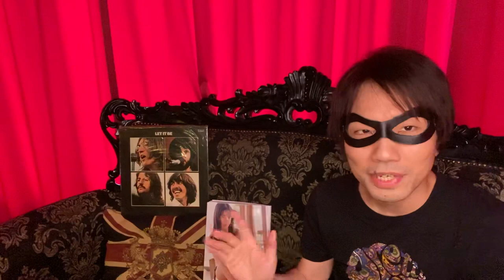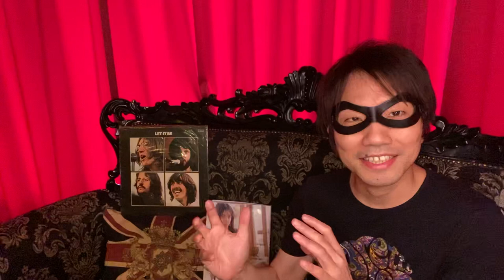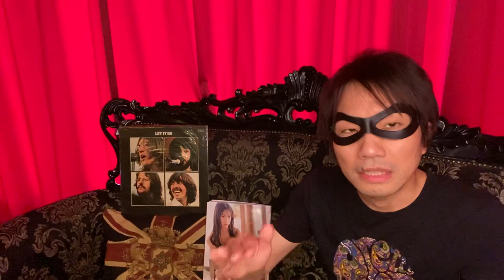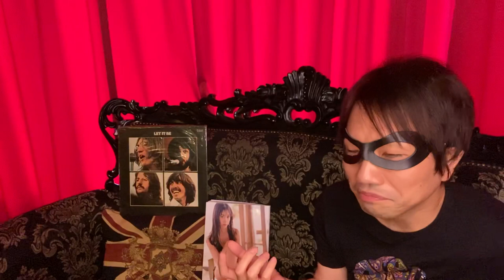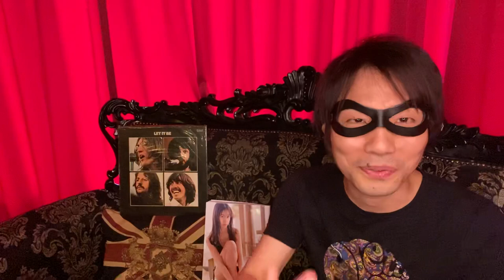【井上玲音＆ポールマッカートニー】Juice=Juice・The Beatles について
Sir James Paul McCartney
1942年6月18日
のお誕生日を祝して

れいれいが6/18に
井上玲音のMusic Letters (FM Fuji)
で話していてインスパイア受けた感じですね

3:35〜井上玲音話

また
初めてリングライトを試してみました

まだ効果的に使えてる感ないのでいろいろやってみます

◆動画中に話題に出してる曲です◆

井上玲音の声で再現なら
※3タイプをチョイス

◆クニオちゃんねる・れいれい関連の過去動画◆

【井上玲音 Juice=Juice加入スペシャル】と【リニューアルスタート tiny tiny】について　やっぱ思っちゃったことを